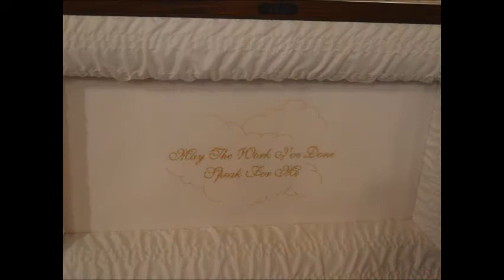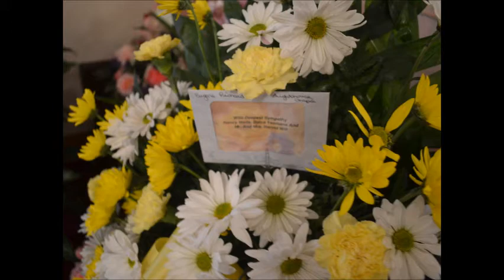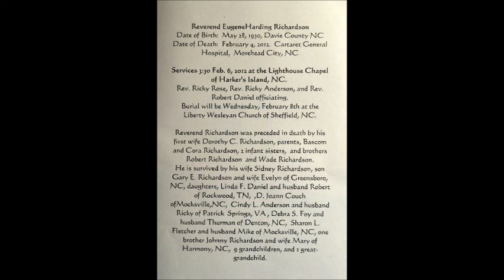In Memory of Grandpa, Eugene Richardson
After his passing I took it upon myself to make a slideshow of all the photos that I took while on the coast.. I found some of his favorite songs and added them in.. Something for the family and all to have.. I know some family haven't seen it so I'm unloading this for them..